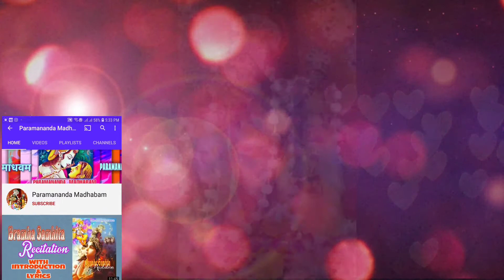Sri Radhikashtom#Recitation of Radhikashtom#Radhika Stuti#Jai Sri Radhe# Radhe Radhe#Jai Sri Krishna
This very verse is an intense  prayer to Sri Radharani, the Supreme Enjoyment form of the Supreme Lord. This very prayer seeks the servitude at Her Lotus Feet. To be a servant of Srimati Sri Radharani is the ultimate  goal of any soul trapped in the material nature. This verse praises Sri Radharani as Supreme Master and urges her to accept our servitude at Her Lotus Feet. As serving Her is also serving the Supreme Lord Sri Krishna. As Sri Radha herself is the concentrated form of all the enjoyments that the Supreme Lord is always wish to cherish, the Supreme Lord receives all pleasures through her. Nothing is more dear to Him than Sri Radharani Herself. There for one who can please Sri Radharani will automatically becomes dear to the Supreme Lord Himself. So chant this very verse as often as you can and always wish to become a very loyal servant of Srimati Radharani.